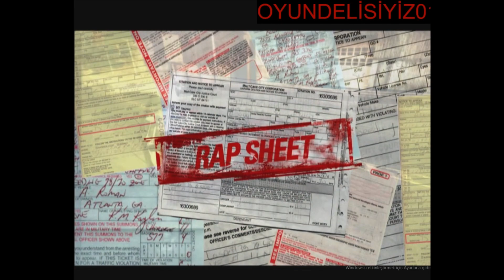NFS most wanted kara liste ve polis kovalamacası | NFS most wanted 2005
Araba yarış oyunları ve simulasyon oyunlarını oynamasını çok seviyorum eglence dolu  ortama sende katıl anın tadını çıkart.
g29 direksiyon setim ile el freni setim ile birlikte eglenmeye hazır mısın